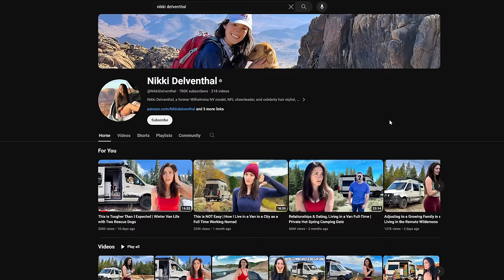3 Days on a Remote Island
We would have never thought we could travel the bahamas this way! Camping and Kayaking to a remote island was a huge adventure!!

3+ Years of Van life with 2 dogs